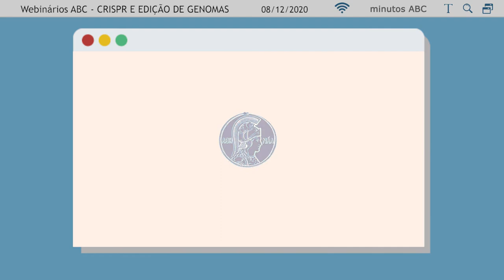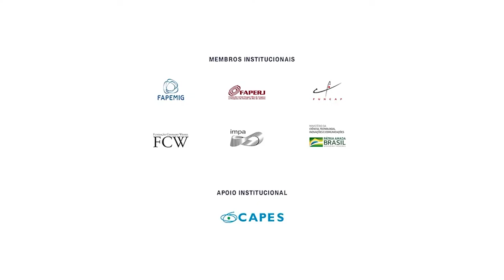#24 | Paulo Barroso para MINUTOS ABC - Questão ética do CRISPR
Paulo Augusto Vianna Barroso fala sobre a questão ética da técnica CRISPR e edição de genomas.